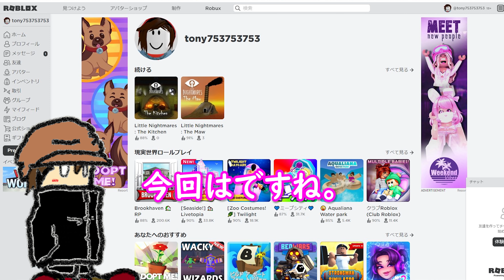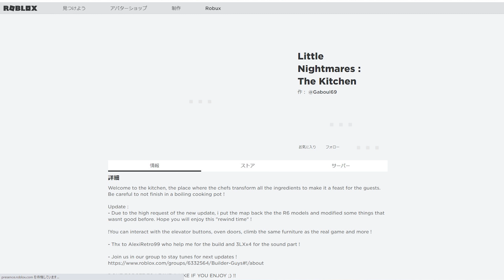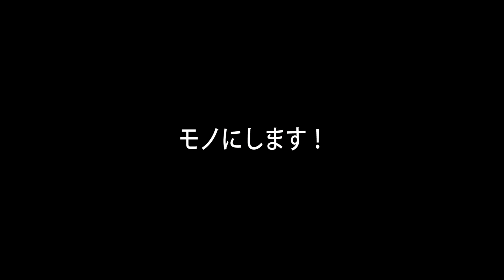【ROBLOX】リトナイの世界の再現が神がかっていた【ロブロックス】/トニーとジャイ